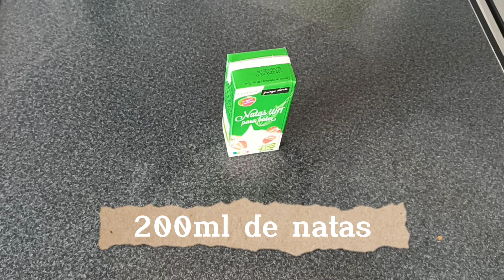Strogonoff de Frango rápido e delicioso!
Olá meus amores! Me perdoem não ter publicado nenhum vídeo a meio da semana, mas não consegui mesmo!
Espero que gostem desta receita maravilhosa de strogonoff de frango ❤️😘 bjs

Receita:
500g de bifinhos de frango
250g de cogumelos
Pimenta branca e alho em pó qb
100ml de leite
1 colher de sopa de farinha maizena
200ml de natas
1 colher de sopa de ketchup
orégãos e noz moscada qb